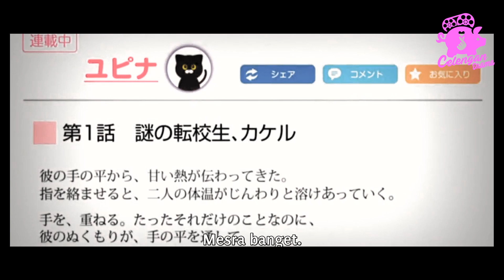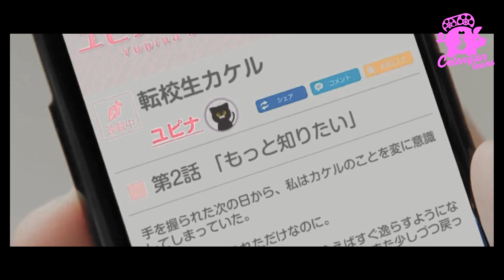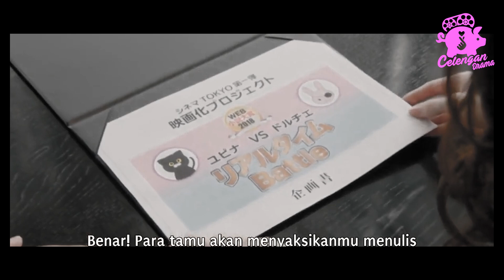DIKIRANYA GADIS POLOS TERNYATA CEWEK BAR BAR !!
Judul  : Mission Of Love
Tahun : 2018
Genre  : Drama

Seluruh Alur Film ini bercerita tentang Novelis ponsel Yukina Himuro telah memutuskan bahwa untuk memenuhi permintaan penggemarnya akan kisah cinta, dia harus mengalami romansa secara langsung. Namun, dengan reputasinya yang dingin, bagaimana dia bisa menemukan seseorang yang mau berperan sebagai pacar? Dengan memeras cowok paling populer di sekolah, tentu saja